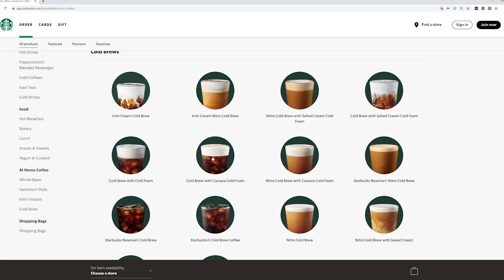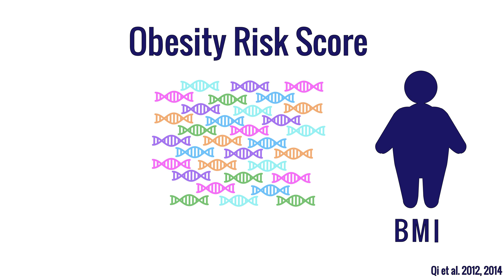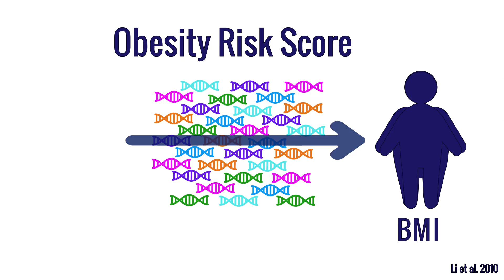Should DNA Dictate Your Diet?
In a day when you can get everything ultra-personalized, does tailoring nutrition guidance to your DNA make you even healthier?

Additional Footage freepik, gstudioimagen, brgfx, pikisuperstar

Generally we all need to eat more fruits and veggies, get more exercise and drink less soda. Good nutrition advice doesn’t change much over time and is pretty much the same for pretty much everyone. But advances in science now allow you to sequence your genome for under $100. Researchers are studying the interactions between genes and nutrition to determine whether your DNA should dictate your diet. In a day when you can get everything ultrapersonalized, does tailoring nutrition guidance to your DNA make you even healthier? Enter nutrigenetics, the science investigating how variations in your genes affect how your body uses nutrients.Phenylketonuria is a condition where a single gene is altered, preventing the break down of the amino acid phenylalanine. The impact of individual genes is rarely so extreme, in fact, usually it is quite subtle. Omega-3 fats in fish oil helps prevent cardiovascular disease, but to what degree it turns out depends on a person’s genetics.  The FINGEN study looked into the ApoE gene -  a gene that comes in 3 flavours, ApoE2, ApoE3 and ApoE4, with E4 being the rarest. The study showed that fish oil supplements lowered blood triglycerides in men with the rare ApoE4 variant way more than anyone else.  Most health conditions are not caused by a single gene variant, rather, they’re multigenic, meaning many genes can influence risk. Your genetic risk is your unique combination of gene variants, with each variant playing a pretty subtle role. Nutrigenomics looks at the interactions between diet and all the genes in your whole genome. Does personalized diet advice actually lead to behavior change? The FOOD4ME study asked this question. Those who received personalized advice based on current diet ate healthier - however extra  info on genes didn’t make a difference. Does personalized nutrition lead to better health and wellbeing in the long run? Dunno. So far there haven’t been any studies that large enough and long enough to know. Since there are still so many questions, professional organizations like the Academy of Nutrition and Dietetics state that nutrigenetic testing is an emerging science that isn’t ready for routine practice. Personalized nutrition is shifting the focus to wellness. As technology develops, we’re trying to measure everything that matters, create algorithms to make sense of it, and translate it into sustainable behavior change. My take is that today, January 2020, you can get the best personalized nutrition advice by meeting with a dietitian, who can tailor diet advice to your health and lifestyle. I can certainly envision the future where health care integrates genomics for wellness, but today they just seem to be subtle tweaks to general nutrition advice. That’s what science tastes like.